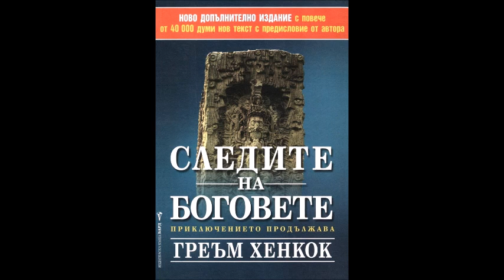Греъм Хенкок-Следите на боговете. Приключението продължава-част 3/8 (Аудио книга) Загадки и мистерии